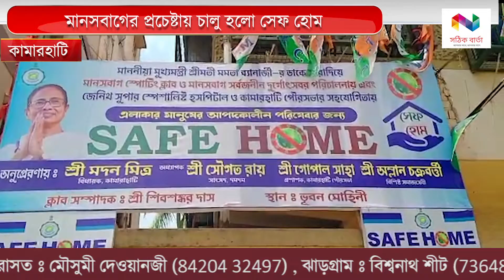মানসবাগের প্রচেষ্টায় চালু হলো সেফ হোম